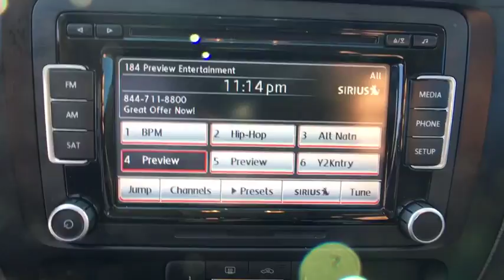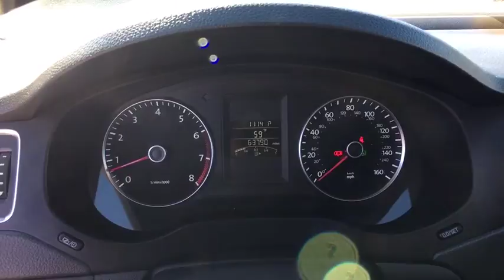2012 Volkswagen Jetta Sedan Woodbridge, Springfield, Manassas, Fredericksburg, Fairfax, VA 7T3005C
2012 Volkswagen Jetta Sedan
Lustine Chrysler Dodge Jeep Ram: Servicing Woodbridge, Virginia near Springfield, Manassas, Fredericksburg, and Fairfax, VA.
2012 Volkswagen Jetta Sedan SE PZEV - Stock#: 7T3005C - VIN#: 3VWDP7AJ1CM342889

Priced THOUSANDS OF DOLLARS BELOW KBB RETAIL!!!, CLEAN CARFAX, OMG to the Great MPG!!!, BACKUP CAMERA, SUNROOF / MOONROOF, BLUETOOTH, HANDS-FREE, LOADED WITH SAFTEY FEATURES!!, TOUCH SCREEN RADIO, and IPOD ADAPTER. Inspected and Serviced by Lustine Dodge Certified Technicians! Can you say SUPERIOR QUALITY?! brbrTake your hand off the mouse because this 2012 Volkswagen Jetta is the car you've been looking for. The quality of this wonderful Jetta is sure to make it a favorite among our educated buyers. Nominated for the Car And Driver 2011 Ten Best List. It is nicely equipped with features such as BACKUP CAMERA, BLUETOOTH, HANDS-FREE, CLEAN CARFAX, IPOD ADAPTER, LOADED WITH SAFTEY FEATURES!!, OMG to the Great MPG!!!, Priced THOUSANDS OF DOLLARS BELOW KBB RETAIL!!!, SUNROOF / MOONROOF, and TOUCH SCREEN RADIO. brbrCall our PROFESSIONAL SALES TEAM @ for MORE INFORMATION and ADDITIONAL DISCOUNTS!!! Lustine Chrysler Dodge Jeep & RAM equals a FANTASTIC BUYING EXPERIENCE!!!
Black grille,Body-color bumpers,Body-color door handles,Body-color heated pwr mirrors w/integrated turn signals,Dual-reflector halogen headlamps,(2) front cup holders,60/40 split-folding rear bench seat -inc: height-adjustable head restraints for all seating positions  center armrest w/(2) cup holders  pass-thru,6-way manual front bucket seats -inc: rear-impact optimized height-adjustable locking head restraints,Assist handles -inc: (2) front  (2) rear,Cruise control,Front passenger seatback storage pocket,Fully carpeted/lined luggage compartment,Instrumentation -inc: speedometer  tachometer  odometer  trip odometer  fuel gauge  gear indicator  outside temp  seatbelt reminder  fuel cap seal indicator  warning lights  digital clock  white & red illumination  headlights-on warning tone,Leatherette door panel inserts,Leatherette seat trim,Pwr windows -inc: front/rear 1-touch auto up/down  pinch protection  key-operated open/close feature,Manual air conditioning -inc: front vents  pollen filter,Pwr door locks -inc: auto-lock  front/rear central locking controls  auto-unlock upon airbag deployment,Rear window defroster,2.5L DOHC SMPI I5 PZEV engine,6-speed automatic transmission,Front wheel drive,Independent MacPherson strut front suspension -inc: coil springs  telescopic shock absorbers  stabilizer bar,Twin-beam rear suspension -inc: coil springs  telescopic pressurized gas shock absorbers  stabilizer bar,Front/rear disc pwr brakes,,3-point safety belts in all seating positions -inc: emergency locking retractors (ELR)  front pretensioners w/load limiters  front height adjustment,Driver & front passenger side thorax airbags,Tire pressure monitoring system (TPMS),Dual front airbags w/passenger occupant detection,